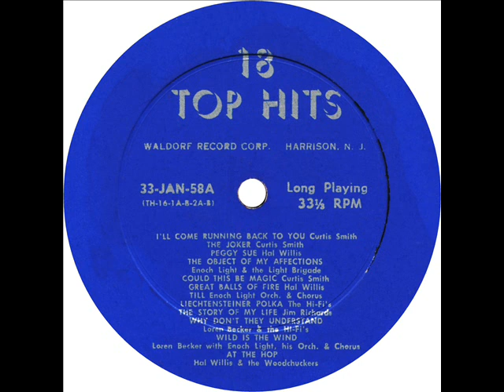Curtis Smith (& Grp.) - The Joker (Waldorf LP 33-JAN-58A) 1958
Cover version of a Billy Miles song from a low budget label album.